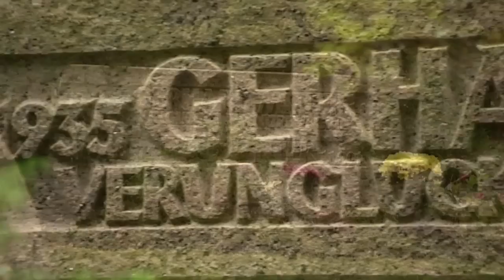Gerhard Mitter - Legends - Inside Racing 2011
A motor sports pioneer, a pedigree driver and a man hobnobbing with the big stars and insiders of the scene. Inside Racing presents private footage from the life of a brilliant racer and mechanic - previously unseen!